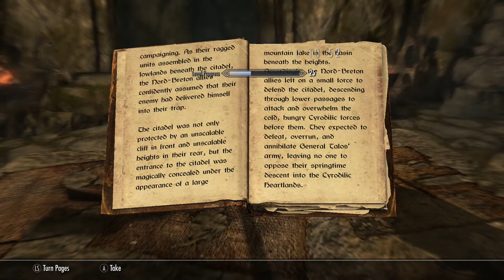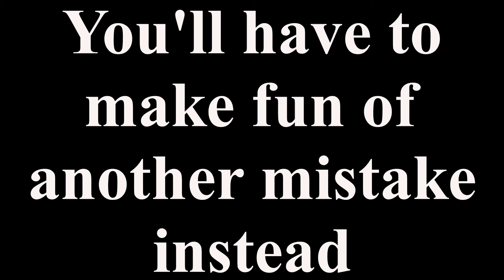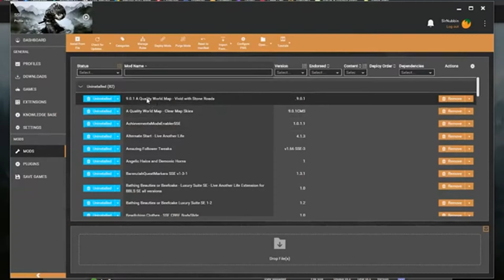Larks Lamentations The Guilds of Skyrim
Hey Dragonborn its time to get a job!